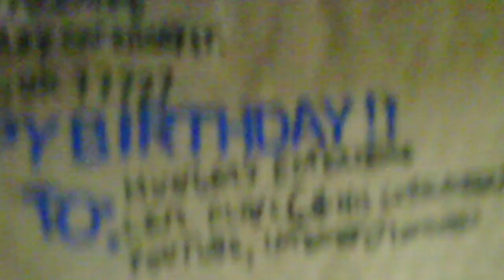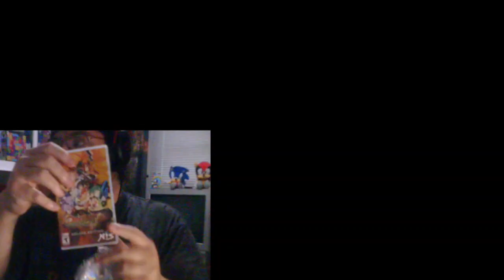Birthday Mail Time 2023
It's my birthday again, and today I've got another mail time video for you. Check out what sort of cool swag I got. :)